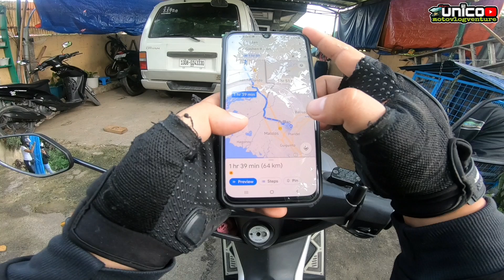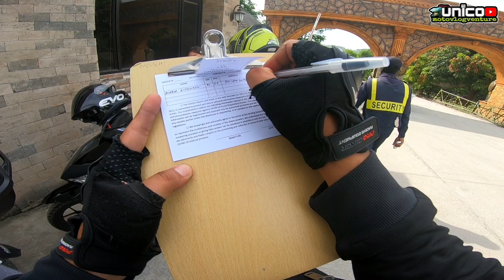goshen resort and hotel | bamban tarlac | rome italy in tarlac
“Funky Pop” is an energetic, uplifting music with vintage synths, electric guitar, modern punchy beat, synth melody